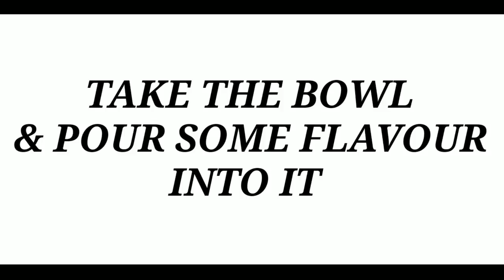Beginners Hookah Guide: How To Setup And Make A Perfect Hookah Smoke cloud MYA-QT || HINDI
Hii guys
In this video I have shown that how u can make a perfect hookha at home & enjoy it .

buy link -

MY TRIPOD
MY MIC
MY CAMERA MOBILE PHONE
BLACK BACKGROUND